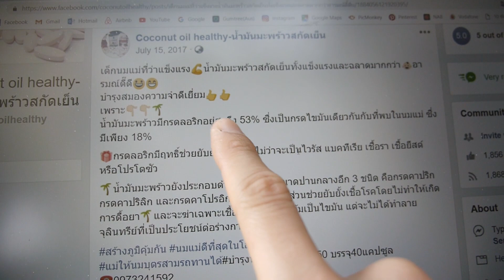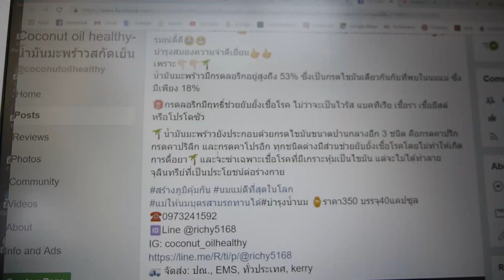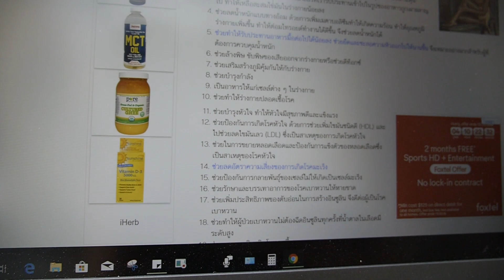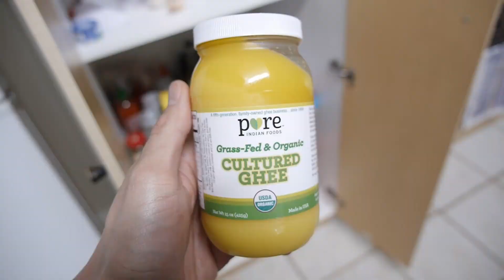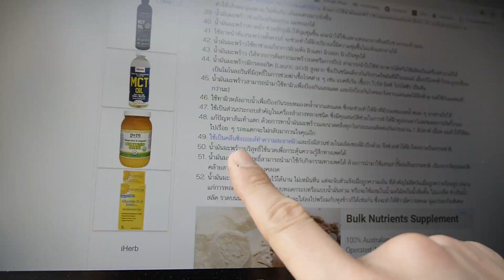วิธีเลือกซื้อน้ำมันมะพร้าว + รีวิวประโยชน์ของน้ำมันมะพร้าวจากประสบการณ์ตรง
วีดีโอนี้จะมาแชร์หลักการเลือก วิธีเลือกซื้อน้ำมันมะพร้าวที่ถูกต้องกันการใช้ให้คุ้มค่าและได้ประโยชน์สูงสุด รวมทั้งบอกถึงประโยชน์ของน้ำมันมะพร้าวที่ไม่เป็นการพูดเกินจริงจากประสบการณ์ตรงกับการใช้น้ำมันมะพร้าวมาเป็นเวลานาน
Mr.O